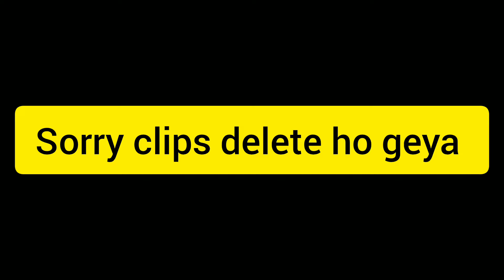How to solve Rubik cube - Rubik's cube Kaise solve kare full Tutorial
Please comment down and let me know what do you think about this video

আমাকে বিভিন্ন Social media Follow করতে ভুলবেন না 🙏♥️